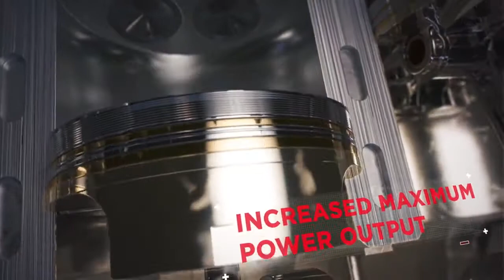Aceites MOTUL 300v2 | Aceite motos de competición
El aceite 300V² Factory Line aprovecha las últimas evoluciones de la tecnología ESTER Core para garantizar la máxima potencia del motor sin comprometer la fiabilidad ni la protección anti desgaste. Para mantener las prestaciones del motor y de la caja de velocidades en un estado óptimo, se recomienda no mezclar este aceite con cualquier otro aceite sintético o mineral.

REDES